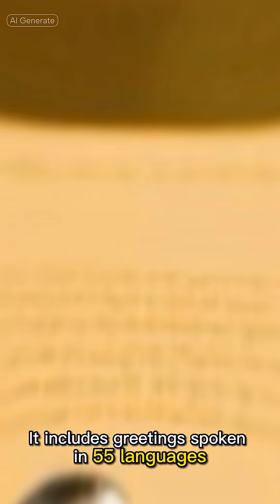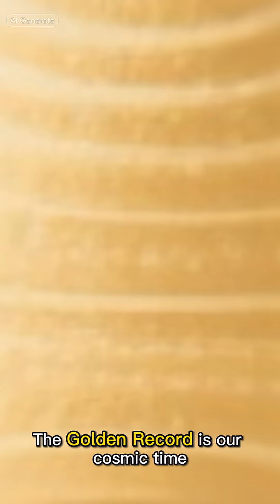The Mystery of the Voyager Golden Record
"Launched in 1977 aboard the Voyager spacecraft, the Golden Record was humanity’s message to the stars. Containing music, languages, and images from Earth, it was designed to communicate our existence to any intelligent life that might find it. But why were certain sounds and images chosen — and what mysteries might the record reveal if it’s ever discovered? The Voyager Golden Record remains one of the most fascinating artifacts ever sent into the cosmos."